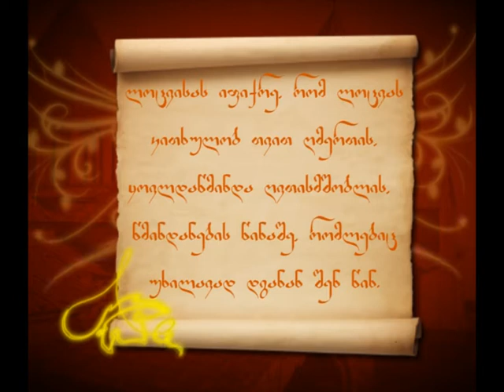ლოცვისას იფიქრე, რომ...